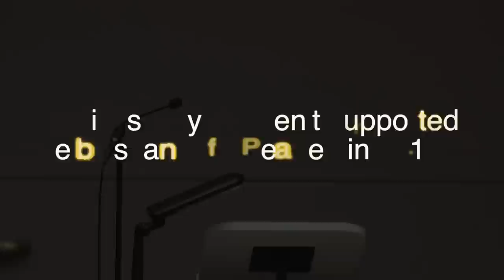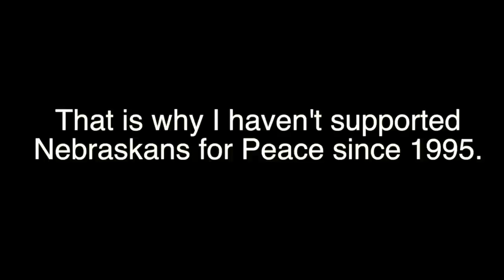Nebraskans for Peace Critique.